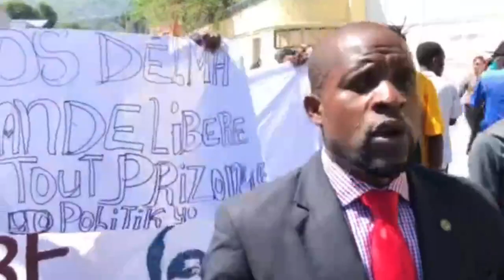BOB C Fache Poul MOURI Pou Gwo LAJAN Sa NÈG Yo Vle VOLÈ Sou Do MALERE Nan PEYI a